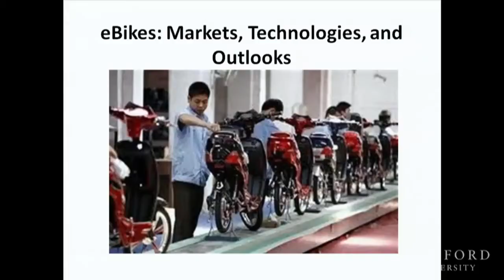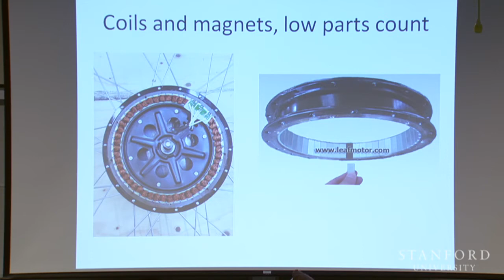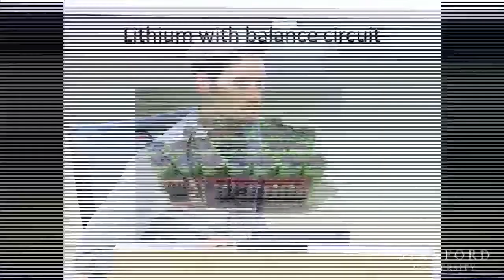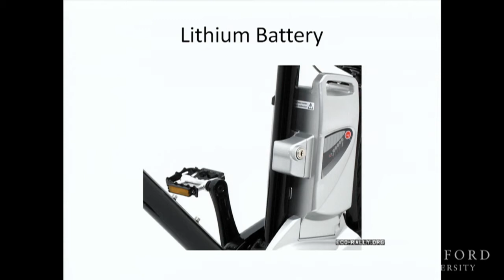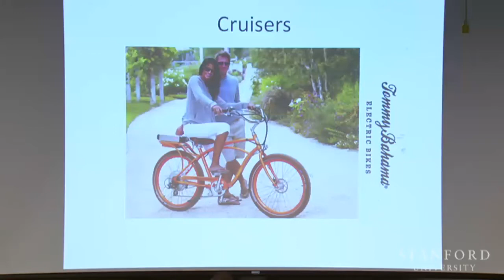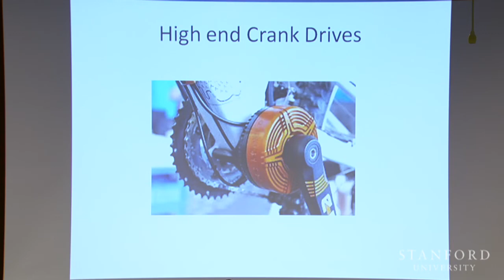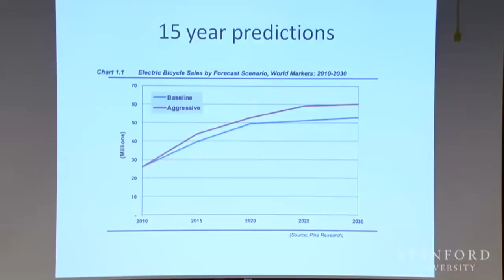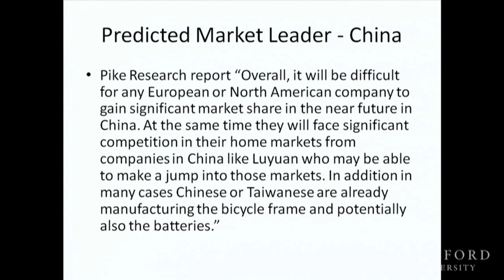Stanford Seminar - Nick Rothman on E-Bikes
"E-bikes: Markets, Technologies and Outlooks" - Nick Rothman of Green Gears

Topics in International Technology Management: "Green Technologies in Transportation: Recent Developments from Asia." In this seminar series, learn about technology and business trends, innovations, opportunities in Asia and Japan, and implications for US firms and researchers.Topics Include: new materials, fuels, and energy storage for vehicles; automobile and aircraft design; smart grids and intelligent transportation systems; mobile mesh networks.